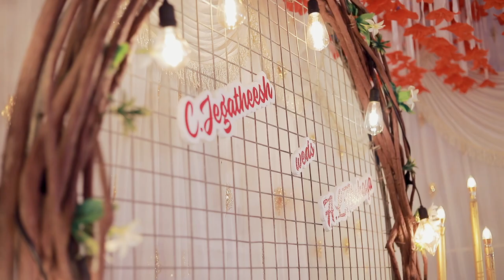JEGATHEESH + AKSHAYA/WeddingHighlights/First Look Photography nadaikkav 9488884900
First Look Photography nadaikkav 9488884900